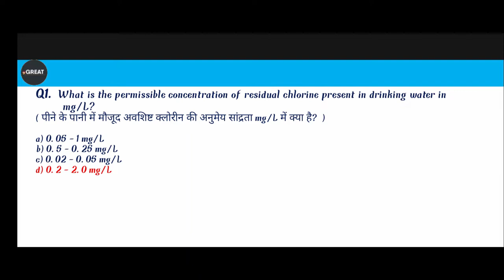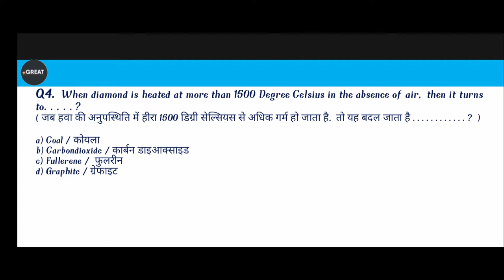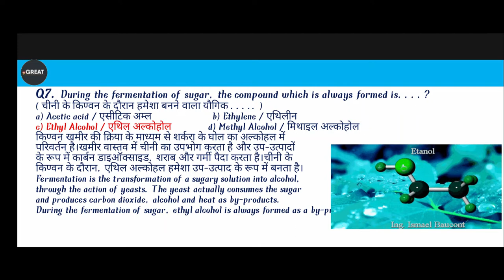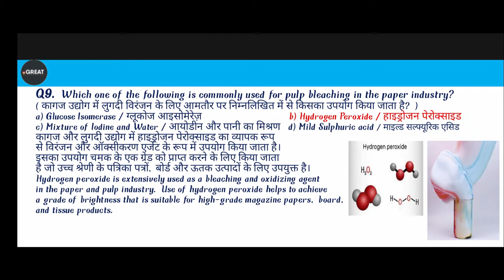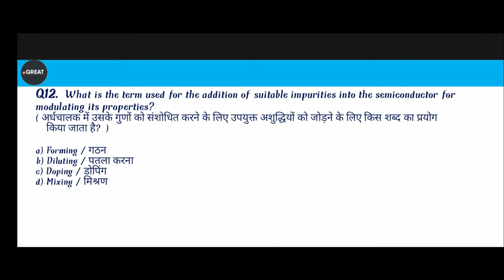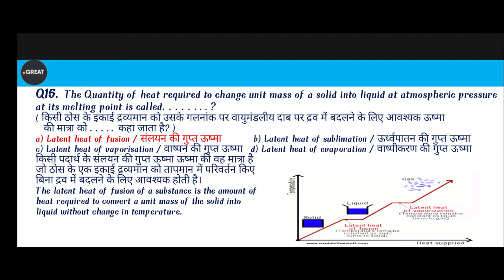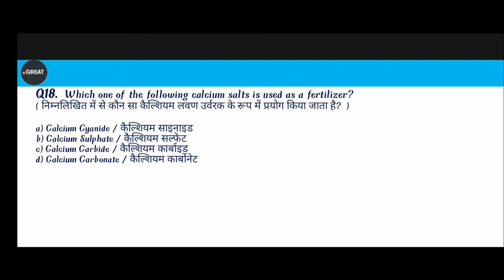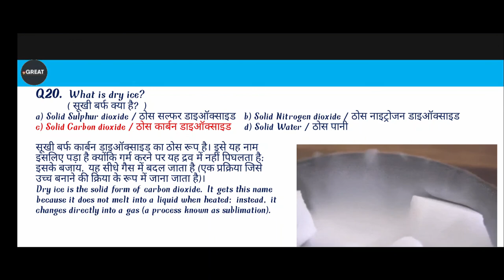CHEMISTRY( रसायन विज्ञान ) | N.C.E.R.T /LUCENT Science/ARIHANT Science | RRC GROUPD RRBNTPCCBT2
"group d"
"group d protest"
"railway group d exam date"
"railways"
"railway"
"ssc gd"
"ssc gd latest news"
"ssc gd news today"
"ssc gd 2018 protest today"
"Abhinay Maths"
"abhinay maths"
"group d today news"
"group d exam date 2021"
"railway group d physical protest"
"railway group d protest"
"railway group d protest in dausa"
"patna protest"
"patna group d protest"